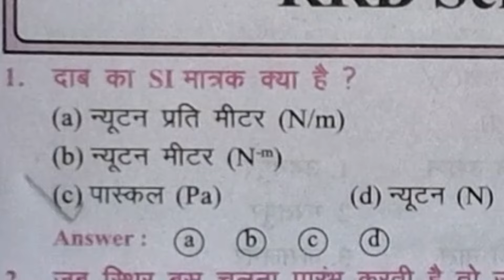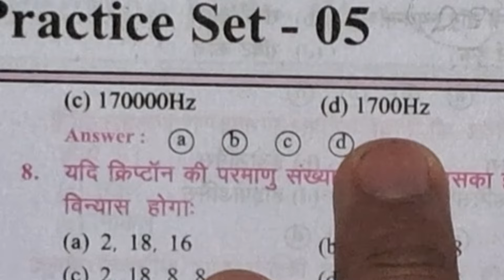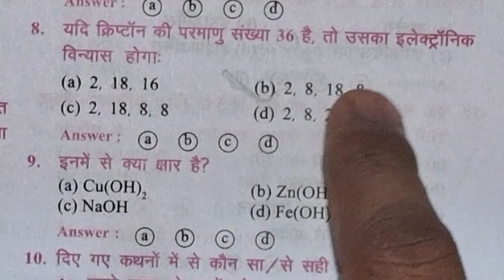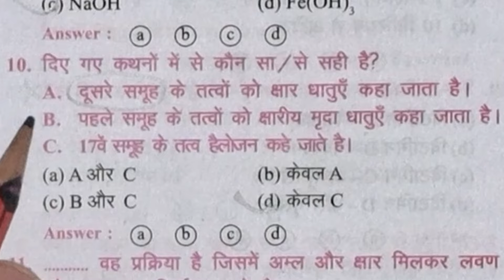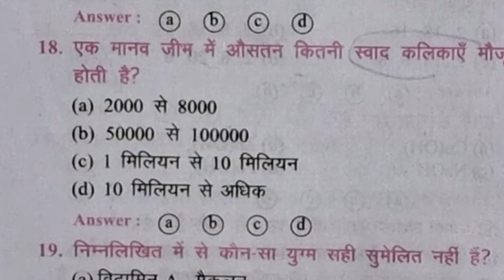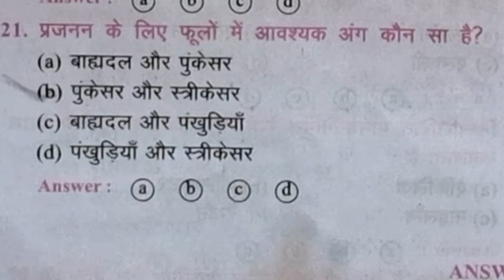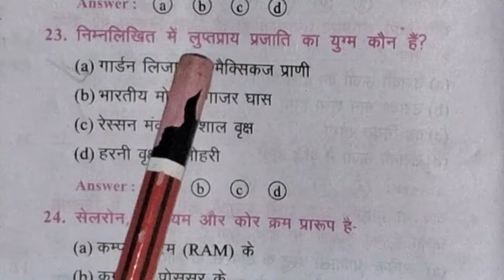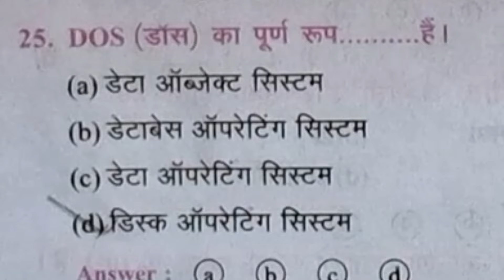🚀Railway Science Practice Set-3 || ALP, Technician,Group-D ,NTPC And other govt exam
🚀Let’s Crack SCIENCE by Neeraj Sir | RAILWAY ALP/ Technician & All Other Exams
🚀Railway Science Practice Set-2  || ALP, Technician,Group-D ,NTPC,TC,TTE AND OTHER GOVT EXAM

my topic,..
railway station
railway adda247
railway
railway science best teacher
railway science best book
railway science practice set
railway science syllabus
railway science by khan sir
railway ntpc
railway ntpc form fill up 2024
railway man full movie
railway wala chinku